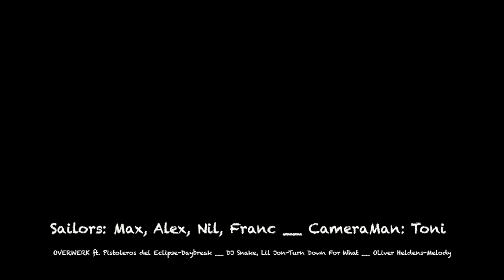420 Sailing Compilation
Cool 420 sailing footage. Enjoy!